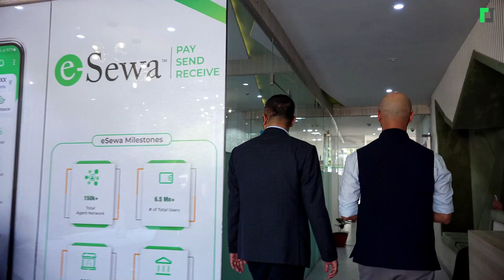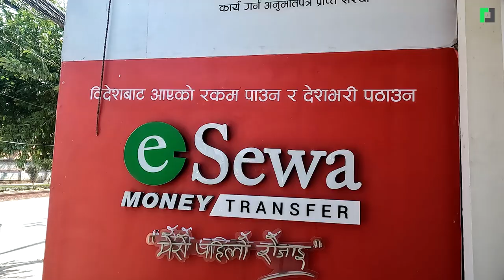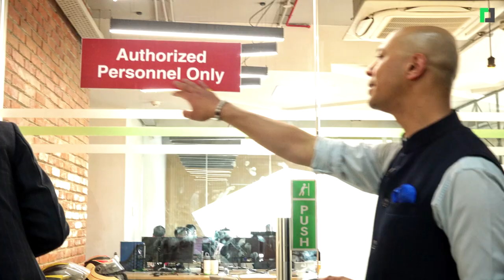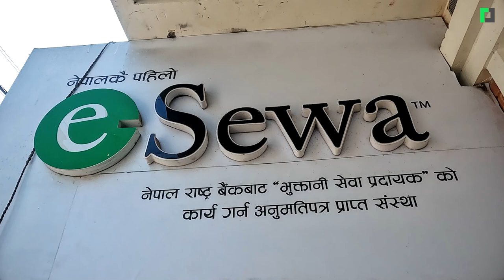कस्तो छ इसेवाको अफिस ? eSewa Office Visit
कस्तो छ इसेवाको अफिस ?
eSewa Office Visit

Presenter: Jai Pradhan